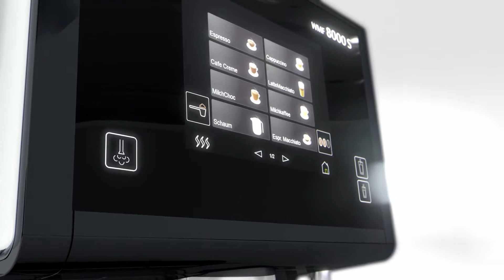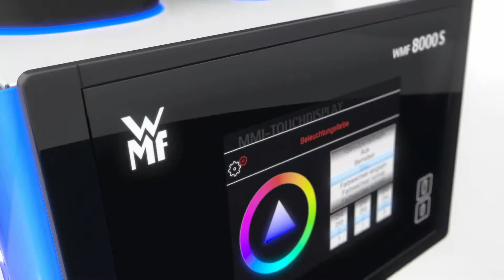WMF - Imagefilm 8000s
Für das Kaffeemaschinensegment der WMF durften wir bereits zwei Imagefilme produzieren. Dieser hier entführt Sie in die Welt des Kaffeegenuß mit der 8000s.